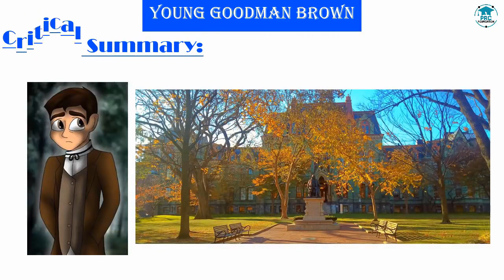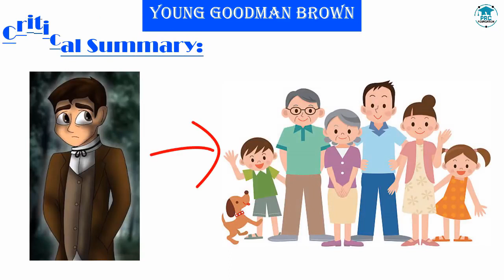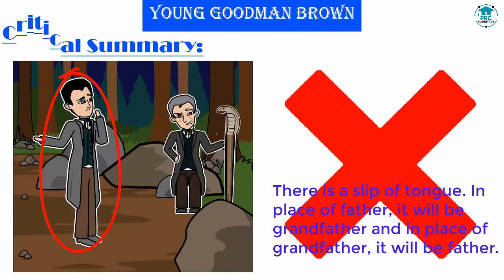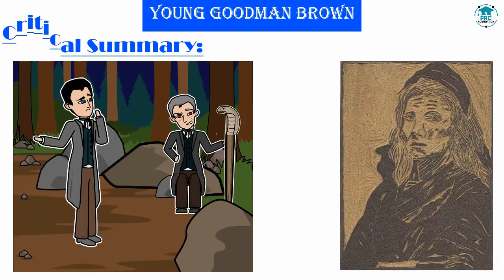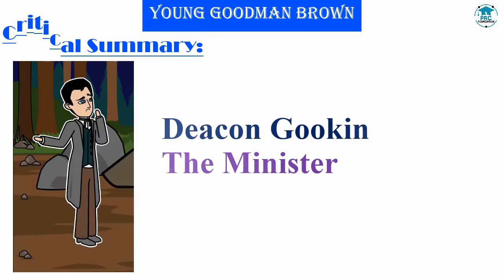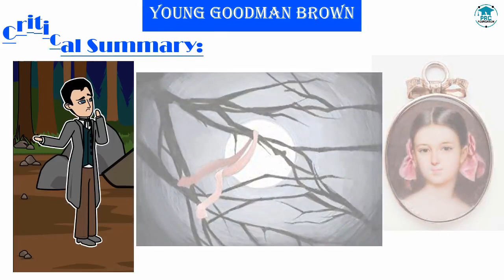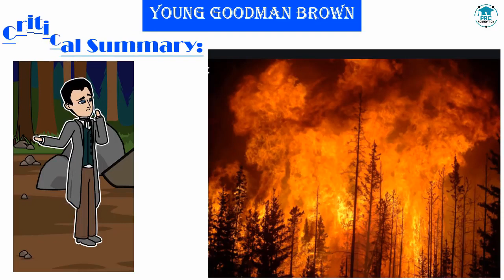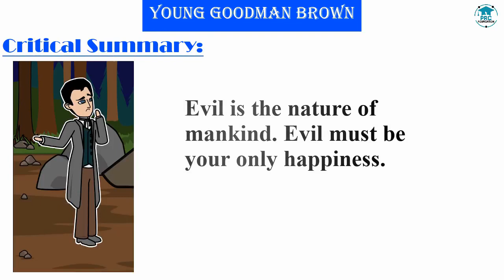Young Goodman Brown by Nathaniel Hawthorne | Summary | Bengali Lecture | PRC Foundation Education